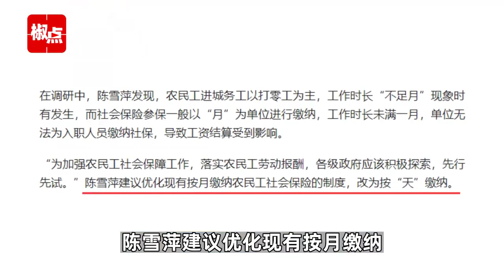全国人大代表陈雪萍：建议按天缴纳农民工社保，解决拖欠工资问题